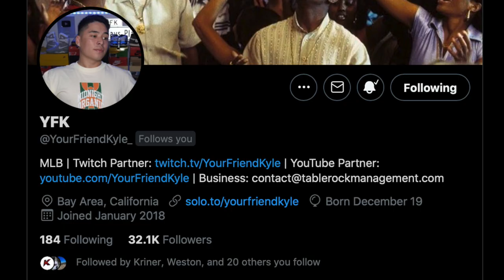I Went 12-0 in BR... AGAIN! (SO MANY STUBS $$$)